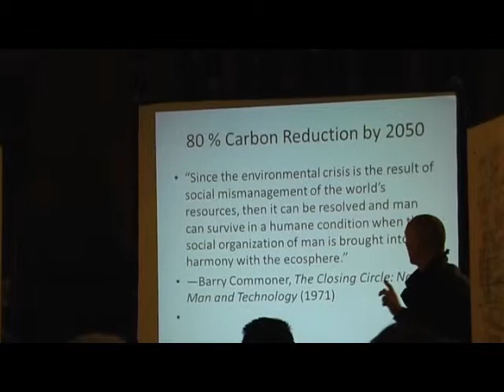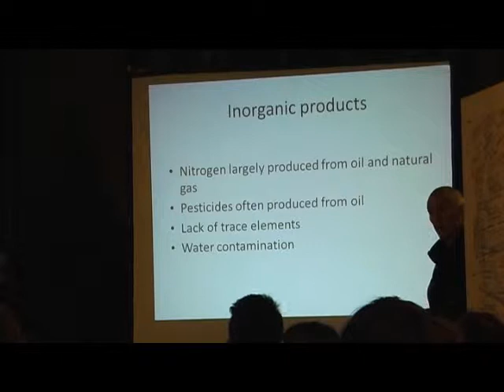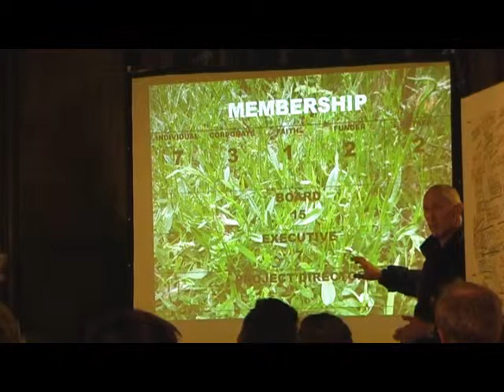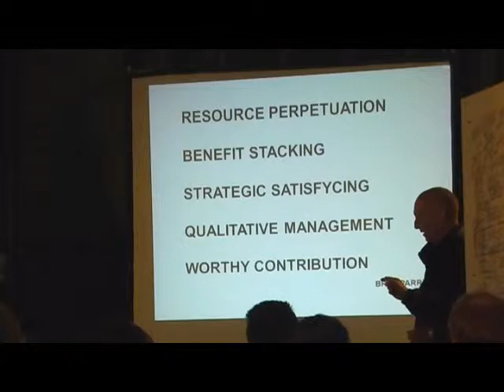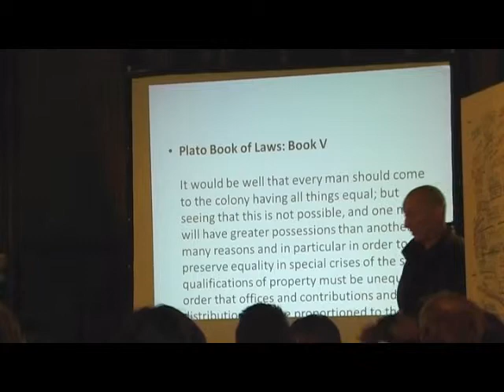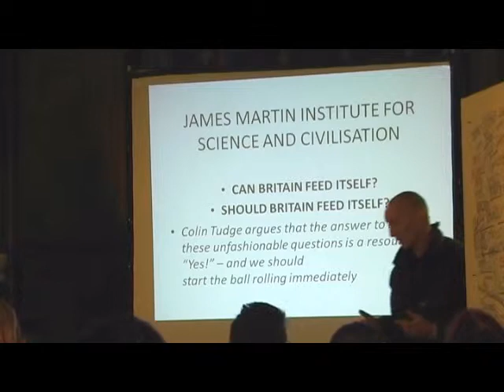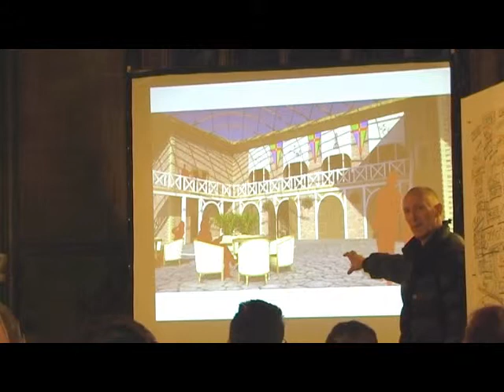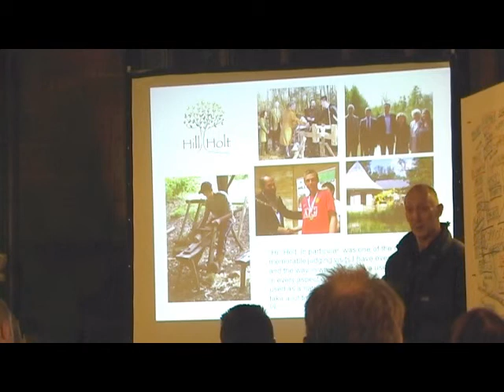Nigel Lowthrop (Hill Holt Wood) -- 'Blurring Boundaries -- Hill Holt Wood'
'Blurring Boundaries -- Hill Holt Wood'